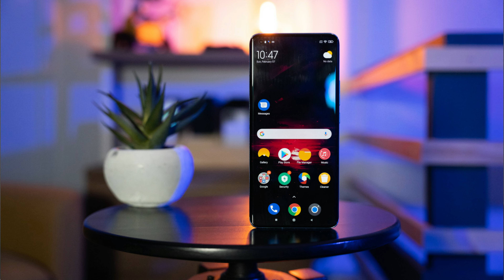Redmi Note 11 Pro 5G - First Look - Official India Launch Date | Specifications & Price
Hello Friends, aaj ke video me Maine Redmi Note 11 Pro 5G ke bare me bataya he. Maine is video me puri details Batayi he , agar apko Ae video pasand aaya to please video ko like share and Channel ko subscribe kar dena and video ko Apne dosto ke sath share kar Dena.

Topics Coverd :

 redmi note 11 pro 5g global india version
 redmi note 11 pro + india launch
 redmi note 11 pro + series india launch
 redmi 11 pro india launch date

Unboxing Videos on  :
1.acer swift 3 i5 8th Gen laptop unboxing and reviews in 2020 || under 45000 best laptop !!!

2.OPPO A15 Unboxing & Review| Triple Cameras & Great Looks | Should You Buy it ?